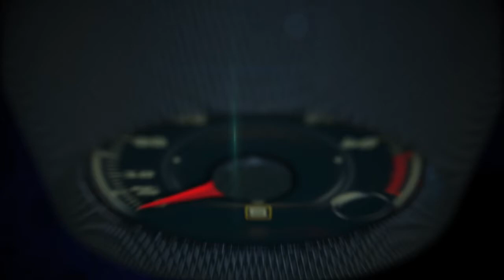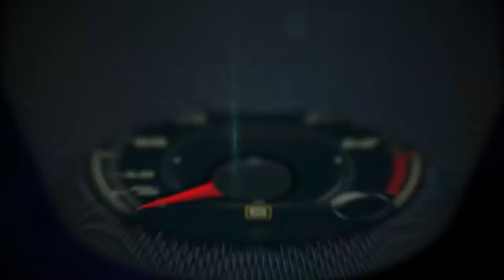Autos 0-60 - Autos 0-60 - 4th Annual Ford Pinto Stampede to 'Hell and Back'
The fourth annual Pinto Stampede (July 18-20) will drive to Hell, MI and back to Dearborn, MI, the birthplace of the Ford Pinto, in a convoy of 50 Ford Pinto enthusiasts while raising money for the Wounded Warriors Project.  The Stampede has raised over $38,000 for the organization to date.

The caravan of Ford Pintos, produced from 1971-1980, will make several stops on their journey including a visit to the Henry Ford Museum, the Ford Product Development Center, the Ford & Mercury Restorers Club Car Show and other landmarks on their ride to 'Hell and Back.'   There will be several excellent photo opportunities.